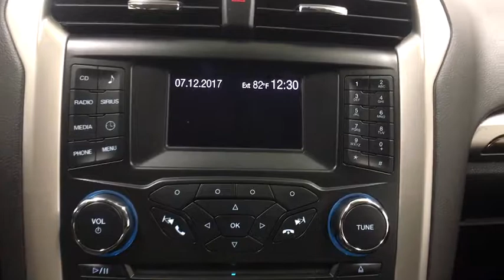2013 Ford Fusion Oneida County, Onondaga County, Herikimer, Madison County, Otsego County, NY 617101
Carbone Nissan
4967 Commercial Dr

Call Senad Velic at or come see it at Carbone Chevrolet Buick Cadillac GMC, 5043 Commercial Drive, Yorkville, NY 13495.BLUETOOTH, MP3 Player, KEYLESS ENTRY, 36 MPG Highway, SAT RADIO, ALLOY WHEELS!.Drivers wanted for this stunning and seductive 2013 Ford Fusion SE. Take pleasure in the quick shifting from the Automatic transmission paired with this impressive Gas Turbocharged I4 1.6L/97 engine. With an incredible amount of torque, this vehicle deserves a passionate owner! It's outfitted with the following options: Tire Pressure Monitoring System, Tilt/telescopic steering wheel, SYNC voice activated communications & entertainment system -inc: Bluetooth capability, steering wheel audio controls, USB port, audio input jack, 911 assist, vehicle health report, Applink *Additional SYNC services available w/annual subscription fee*, Sunvisors w/illuminated vanity mirrors, Steering wheel-mounted audio & cruise controls, Solar tinted glass, SIRIUS satellite radio w/6-month pre-paid subscription *Service N/A in AK or HI*, Side-impact air bags, Selt belt pretensioners, and SecuriLock passive anti-theft system. Find excuses for road trips in this peppy and playful Fusion.Calling all enthusiasts for this sexy and seductive 2013 Ford Fusion SE. Take pleasure in the buttery smooth shifting from the Automatic transmission paired with this precision tuned Gas Turbo 1.6L engine. Boasting a breathtaking amount of torque, this vehicle is waiting for a commanding driver! It's loaded with the following options: Tire pressure monitoring system, Tilt/telescopic steering wheel, SYNC voice activated communications & entertainment system -inc: Bluetooth capability, steering wheel audio controls, USB port, audio input jack, 911 assist, vehicle health report, Applink *Additional SYNC services available w/annual subscription fee*, Sunvisors w/illuminated vanity mirrors, Steering wheel-mounted audio & cruise controls, Solar tinted glass, SIRIUS satellite radio w/6-month pre-paid subscription *Service N/A in AK or HI*, Side-impact air bags, Selt belt pretensioners, and SecuriLock passive anti-theft system. Pick up your friends and hit the road in this peppy and playful Ford Fusion.